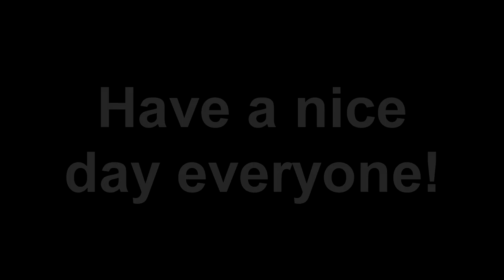Apotheon - Part 5 - Not continuing the game without Oiron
Thank you to everybody watching this video. Have a nice day everyone!